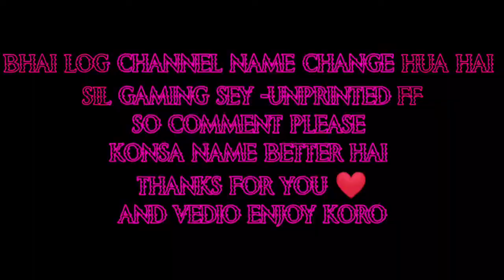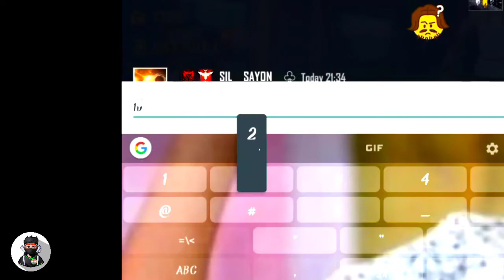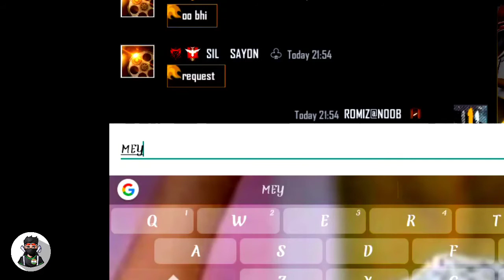GUILD KA MEMBER NEY BOLA NOOB BOT || BADLA LEKE RAHUNGA ||😡PRANK ON MY FRIEND || by unprinted FF ❤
CONFIGURACIÓN PERFECTA para SAMSUNG,A3,A5,A,A7,J2,J5,J7,S5, S6,S7,S9,A10,A20,A30,A70,A50

🎮Hello Guys. Welcome in my chennel and you watching UNPRINTED FF gaming channel this is a montage vedio. ❤️

🎮FRIEND NAME :-ROMIZ
 Free Fire Top Country 🎮
1.Garena Free Fire Indonesia
 2.Garena Free Fire Brazil
3.Garena Free Fire India
4.Garena Free Fire Singapore
 5.Garena Free Fire Thailand
 6.Garena Free Fire Nepal

We allow anyone to make reaction videos but the video remain branded under SIL GAMING (with our channel link) in the description box.

free fire tik tok video 2021 | free fire funny wtf moments | ff tik tok (part 50) 😂😂

did u see my recent videos?
I recommend to watch that u will enjoy a lot

any suggestions/ideas/questions?

pls share to your freefire friends 💜
they will enjoy

    ________ SUBSCRIBE____________

free fire tik tok video 2021 | free fire funny wtf moments | ff tik tok (part 50) 😂😂 If you like this video so please don't forget to Subscribe to our channel for more videos. did u see my recent videos?